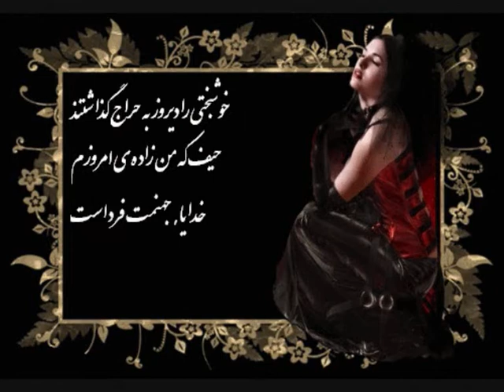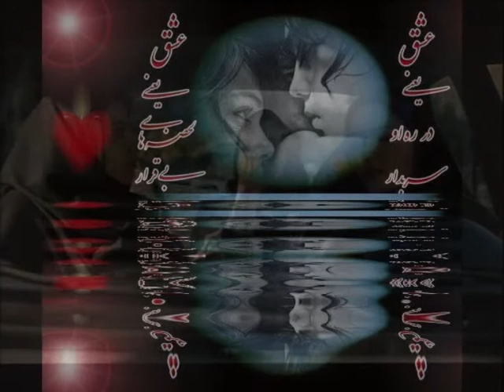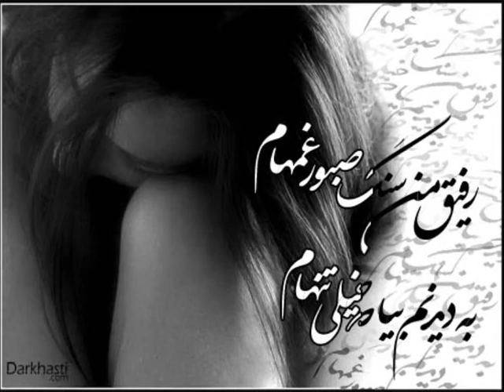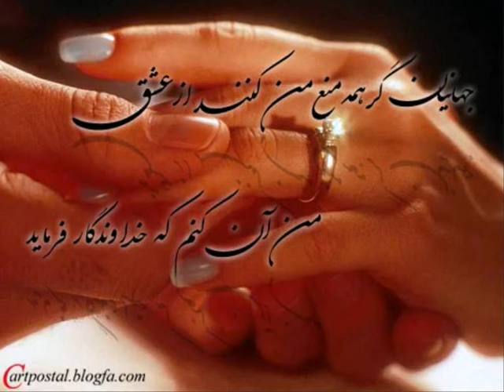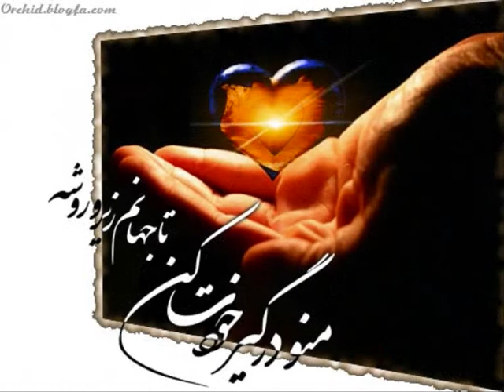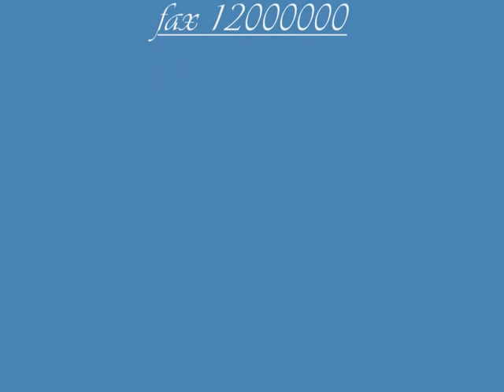گفتگوی درونی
دام در راه، یار تنها، از چه اینجایی؟
نیست یاران را ز تو هرگز تمنایی
گر که با یاران نباشی‌ روز تنهایی‌، روز تنهایی‌، روز تنهایی‌
لای لالای لایی، لای لالای لایی
کن حذر از دام‌ها با چشم بینایی
نیست باغ و سبزه بی‌ یاران تمشایی
روز یاری گشته‌ای جان از چه بی‌ مایی؟ از چه بی‌ مایی؟ از چه بی‌ مایی؟
قطره یی تو جمع شو همتای دریایی
در کنار دوست از دشمن چه پروایی
هیچ آوایی ندارد دست تنهایی‌، دست تنهایی‌، دست تنهایی‌
دست اندر دست هم دنیای زیبایی‌
میشود برپا، عزیز دل تو تنهایی‌،
از پس دنیای مشکل بر نمیایی، بر نمیایی، بر نمیایی
ای مسافر غریب ، در دیار خویشتن

با تو آشنا شدم ، با تو در همین مسیر !

از کویر سوت و کور ، تا مرا صدا زدی

دیدمت ولی چه دور ! دیدمت ولی چه دیر !

این تویی در آن طرف ، پشت میله ها رها

این منم در این طرف ، پشت میله ها اسیر

دست خسته ی مرا ، مثل کودکی بگیر

با خودت مرا ببر ، خسته ام از این کویر